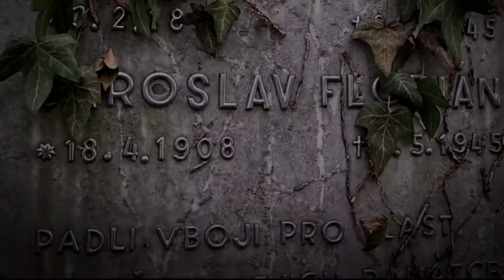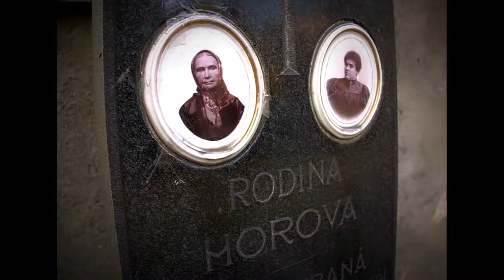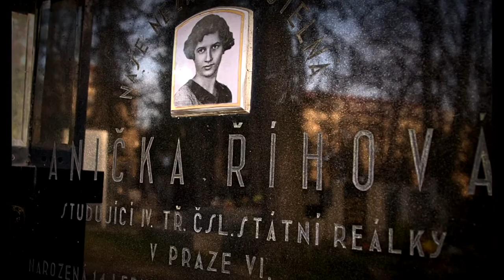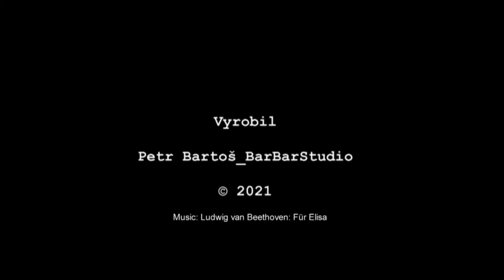Podolský hřbitov_ Für Elisa